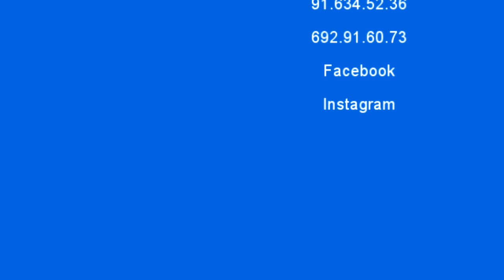rutina ejercicio en silla para personas con poca movilidad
Como el sedentarismo nos afecta a todos, y la gente mayor también necesita hacer ejercicio, hoy os presentamos una serie de actividades para trabajar desde una silla. Especialmente indicado para personas con poca movilidad, o para gente mayor, pero también para aquellos sin problemas de movilidad haciéndolo más intenso (aumentando el arco de movilidad o trabajando con algún tipo de carga)